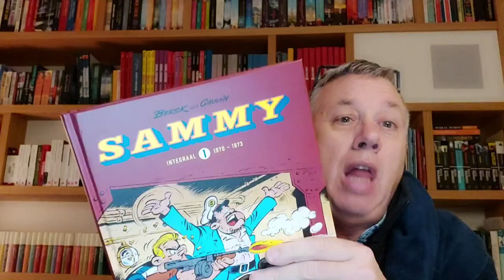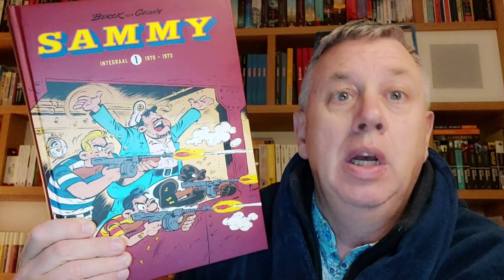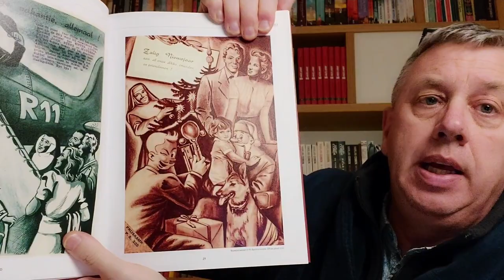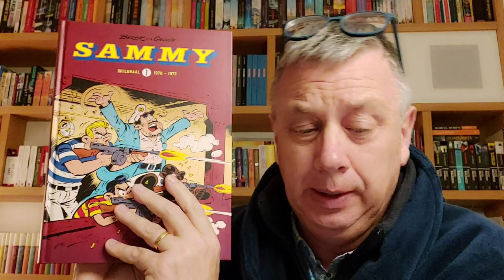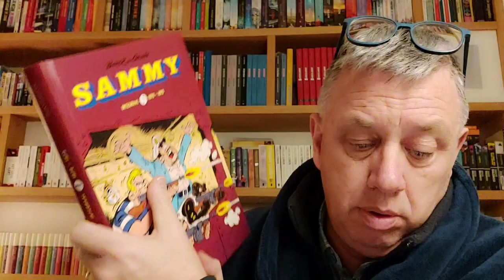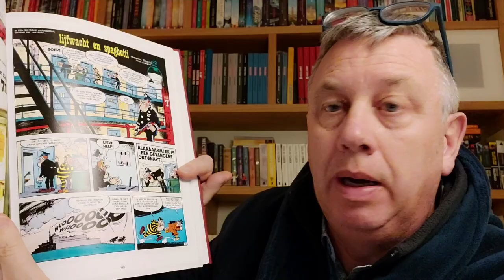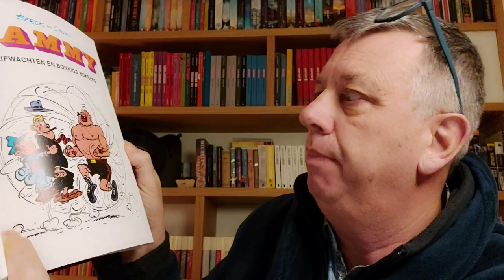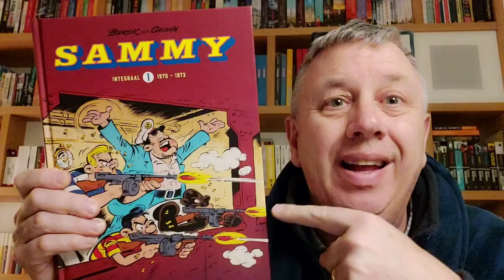VLOG 52: Sammy Integraal 1 Berck en Cauvin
VLOG 52: Bert Peper en de Vinnige Vlogger waren beschaamd dat ze deze integraal nog niet hadden besproken. Sammy Integraal is werkelijk een must, al was het maar om wille van het geweldige dossier, samengesteld door verschillende Stripknip-vrienden. Deze avond-vlog werd weer zoals gewoonlijk in "enen trok" opgenomen, excuses voor de haperingen en mogelijke foutjes... het is maar om te lachen zenne!